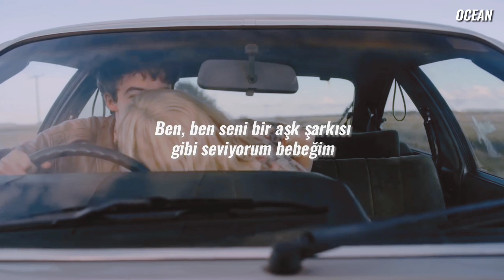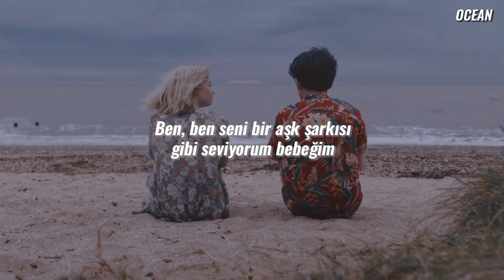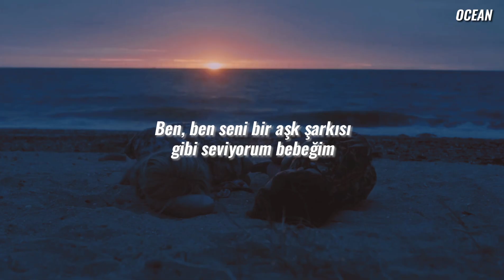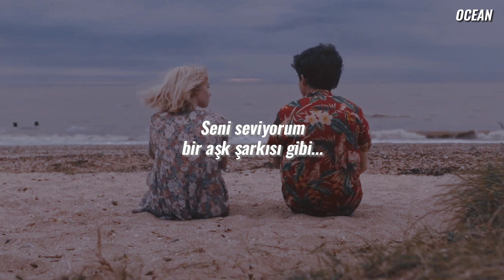Selena Gomez - Love You Like A Love Song (Türkçe Çeviri)